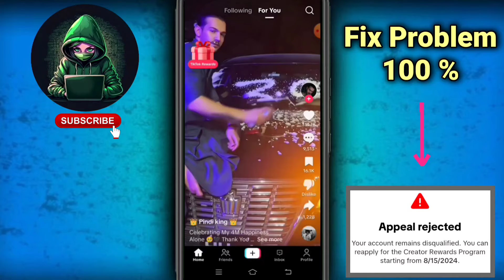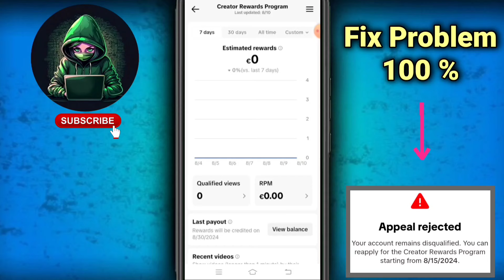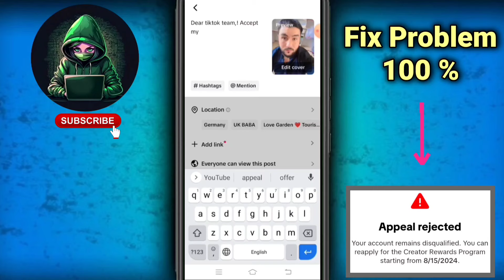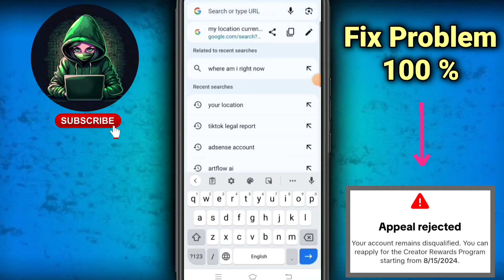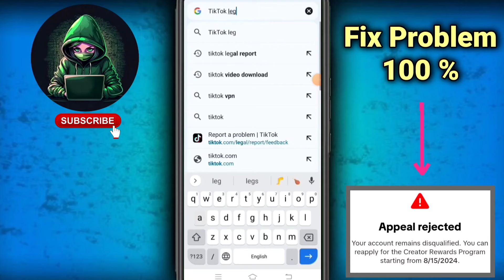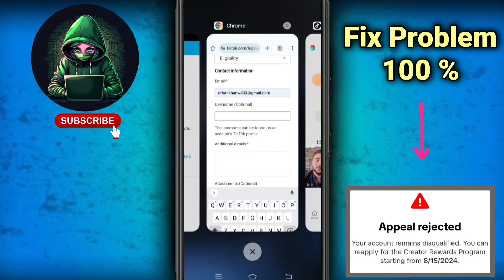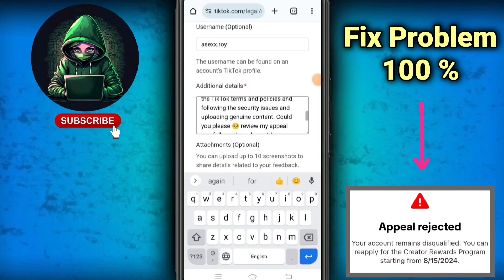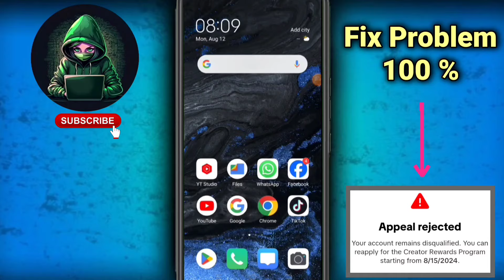Appeal rejected by TikTok creator rewards program l Tiktok appeal rejected 2024 ! FIX NOW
In this I will share complete 💯 knowledge about How to fix TikTok creativity program beta appeal rejected. How to fix & solve TikTok unoriginal content issues. Going to share authentic information by knowing TikTok algorithm !

Public Keyword searching 🔍🔍  !
TikTok creator rewards program appeal rejected 2024 fix now
How to fix problem tiktok appeal rejected
TikTok appeal rejected 2024
TikTok creator rewards program account rejected issues 2024
Appeal rejected tiktok fix now
How to solve tiktok appeal rejected
How to fix issue TikTok creator rewards program appeal option
TikTok creativity program appeal rejected
tiktok appeal rejected unoriginal content
tiktok monetization appeal rejected
tiktok appeal not approved.
tiktok appeal not approved 2024
tiktok appeal submitted problem
how to fix appeal deadline expired on tiktok.
Fix now appeal rejected unoriginal content TikTok 2024 !
tiktok creativity program appeal
Imran Official tuber channel
Imran Official tuber

       Copy this description 👇👇👇👇

                      Dear tiktok team !
 I'm reaching out because my appeal for the Creator Rewards Program was recently rejected and I'm hoping to get some feedback on what I can improve. I'm passionate about creating high-quality content for my audience and I believe I meet the program's requirements. Could you please review my appeal again and consider accepting it? If not, I'd love some constructive feedback on what I can do better to meet the program's standards. Your guidance will help me grow and create even more engaging content for the TikTok community!